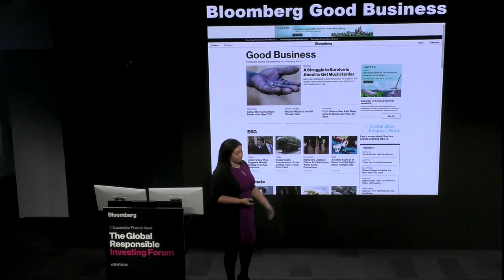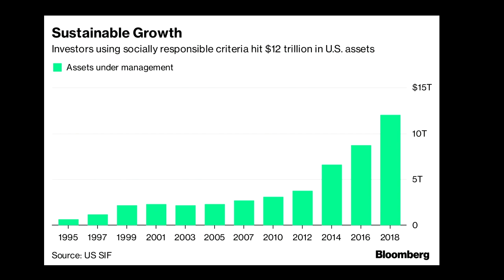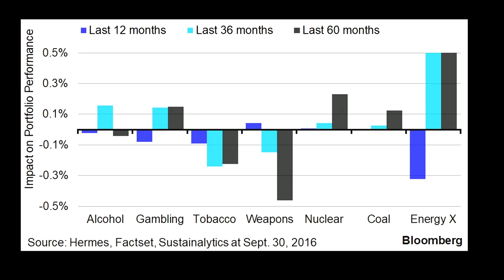Moving Beyond the Performance Penalty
According to the Global Sustainable Investment Alliance, 26 percent of assets under professional management globally are invested using responsible strategies. At the Global Responsible Investing Forum, taking place in New York at Bloomberg Headquarters on December 3rd we took a data-focused look at how asset managers are using responsible investing strategies to outperform traditional investments. Moderator Emily Chasan, Bloomberg Sustainable Finance Editor spoke with Alex Bernhardt, Mercer Investments US Responsible Investment Leader.